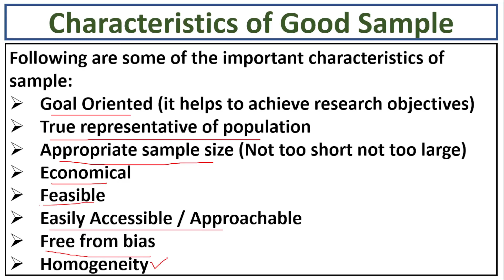Characteristics of a Good Sample-Essentials of Good Sampling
Following are the concepts discussed in this video:
characteristics of a good sample,
essentials of a good sample,
essentials of good sampling,
essentials of a sample,
qualities of good sampling,
characteristics of a good research sample,